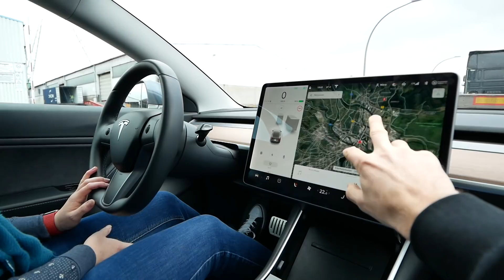Sie fährt zum ersten Mal das Model 3 (Teslalisa - Tesla Model S-Besitzerin & YouTuberin)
Ich habe mich mit Teslalisa getroffen und sie ist mit meinem Model 3 gefahren. Was sagt eine Model S Fahrerin zum Model 3?

(Werbung für eigene Dienstleistungen/Shops)